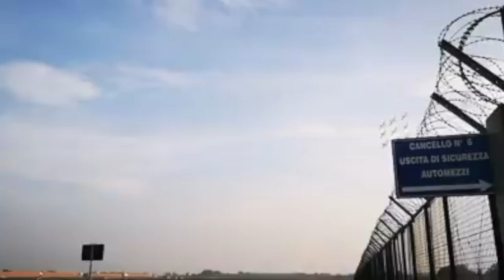Frecce Tricolori a Linate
Le immagini delle prove in vista dell'air show di domenica 13 ottobre a Linate